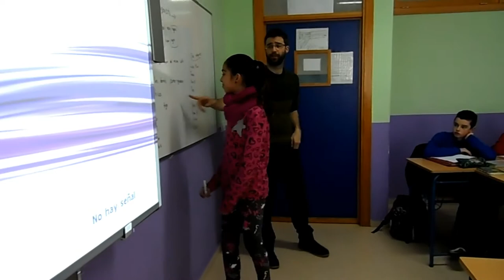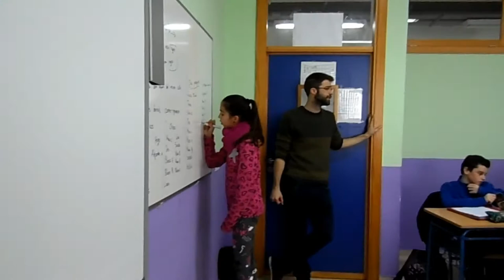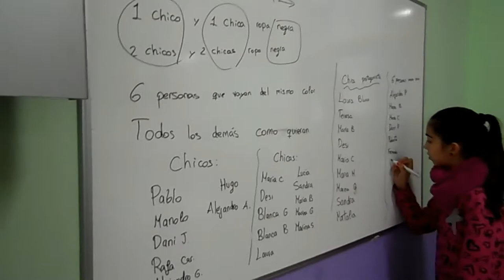COMENZANDO A TRABAJAR EN EL VÍDEO ¡¡¡NOTICIA, NOTICIA!!!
El alumnado de 1º de ESO, en la materia de ASL, con el profesor Luis Grande trabaja en la tarea para la creación del vídeo Noticia, Noticia... sobre las escuelas inclusivas. Tarea que forma parte del Proyecto ApS LadiversidadeselFuturo.